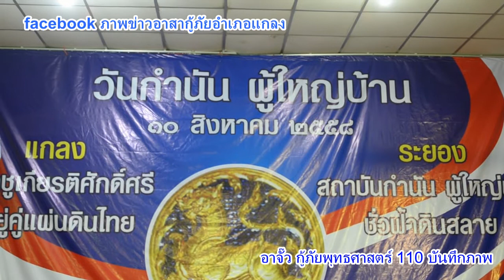วันกำนันผู้ใหญ่บ้านที่ อำเภอแกลง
เมื่อวันที่ 10 สค 58 ระยอง อ.แกลง จัดงานวัน กำนัน ผญบ. โดยนายสิทธิ์ชัย สวัสดิ์แสน นายอำเภอแกลง จัดทำบุญเลี้ยงพระเป็นริสิมงคล พร้อมมอบประกาศเกียรติคุณแก่ กำนัน ผู้ใหญ่บ้าน ดีเด่น และสื่อมวลชนที่ร่วมเสนอข่าว ในด้านการปราบปรามยาเสพติด ด้วยดีตลอดมา..อาจั๊ว บันทึกภาพข่าว ( ธงชัย บุญนิธิกุล ) ถ่ายภาพ